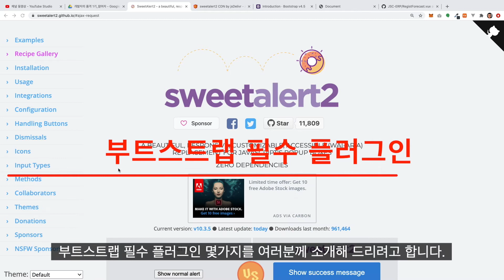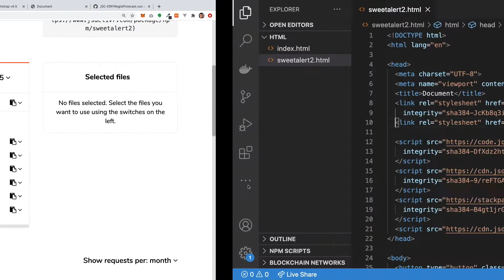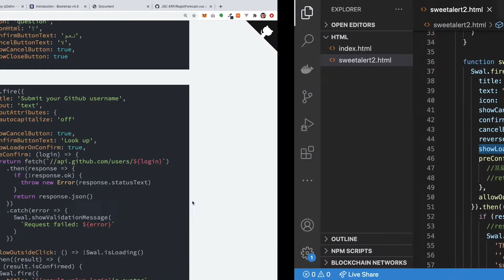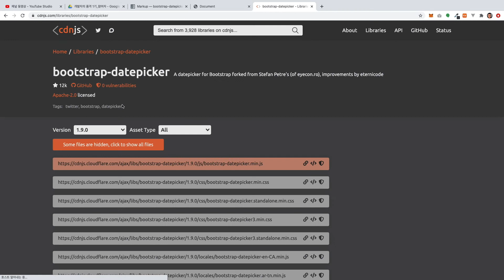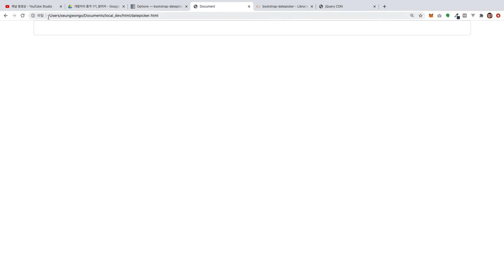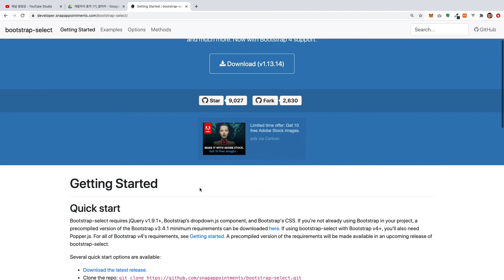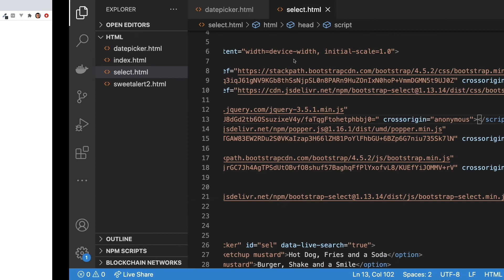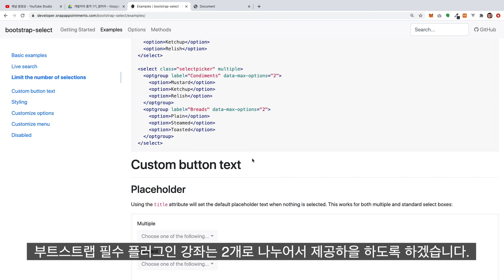부트스트랩 필수 플러그인 소개 - sweetalert2, bootstrap-datepicker, bootstrap-select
부트스트랩을 사용하면, 우리가 원하는 웹페이지를 아주 빠르고 안정적으로 구현할 수 있습니다.
그리고 부트스트랩은 그리드시스템, 즉 반응형 웹을 지원하기 때문에 데스크탑, 모바일, 태블릿 등 다양한 사이즈의 멀티 디바이스에 최적화된 화면을 제공할 수 있습니다.
그런데, 이렇게 훌륭한 부트스트랩도 실제 실무에서 적용을 하다 보면, 부트스트랩에서 제공하는 컴포넌트만으로는 우리가 원하는 UI를 구현하기에는 조금 부족함을 느끼게 됩니다.
그래서 부트스트랩에서 제공하지 않지만, 실제 실무에서는 꼭 사용하게 되는 컴포넌트들을 적용 해야하는데요. 오늘은 실무에서 실제로 어플리케이션을 개발하다 보면, 꼭 사용하게 되는 부트스트랩 플러그인들을 몇가지 소개하고자 합니다.